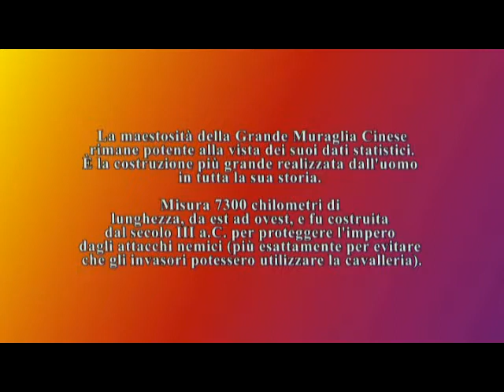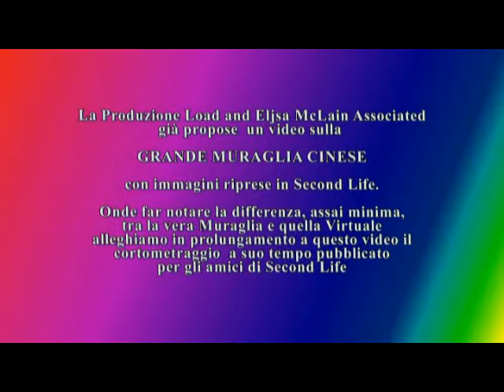LE DUE GRANDI MURAGLIE CINESI_by Load.avi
QUANDO LA REALTA' SI PROIETTA IN UN MONDO VIRTUALE